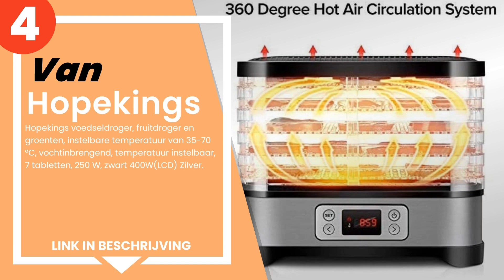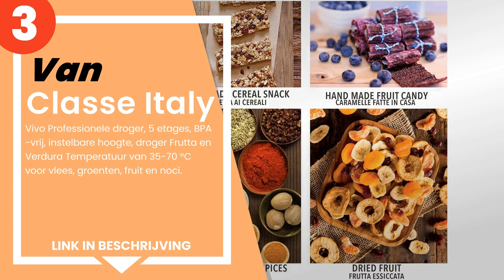De 4 beste voedsel dehydrators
1) Melchioni Babele elektris... »
2) Clatronic DR 2751 Droogau... »
3) Classe Italy - Vivo Profe... »
4) Hopekings voedseldroger, ... »

✋ Hier de 4 beste voedsel dehydrators, op de markt verkrijgbaar.

-- Tijdindicatoren (Tijdstempels) --

00:00 - Intro
00:08 - 4) Hopekings voedseldroger, fruitdroger en groenten, instelbare...
00:36 - 3) Classe Italy - Vivo Professionele droger, 5 etages, BPA-vrij...
01:30 - 2) Clatronic DR 2751 Droogautomaat (250 watt, droogt fruit, gro...
02:01 - 1) Melchioni Babele elektrische droger, 5 etages, 250 W, huisho...